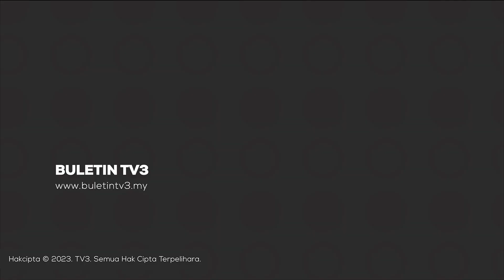BERAS TEMPATAN | Bekalan Beras Putih Tempatan Pulih Dalam Tempoh Sebulan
Kerajaan yakin pengeluaran beras putih tempatan di seluruh negara dapat dipulihkan dalam tempoh sebulan menerusi program khas Beras Putih Tempatan (BPT).